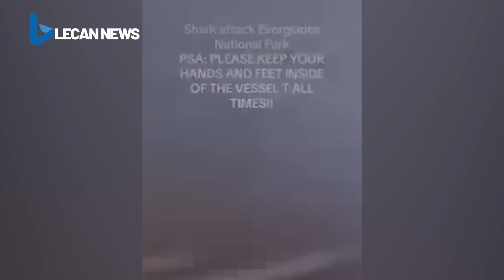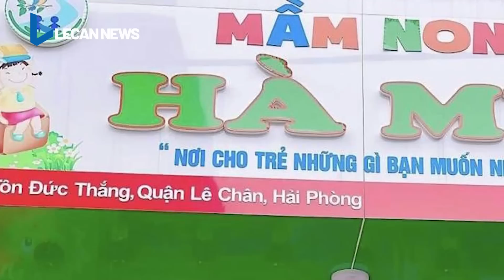Bị bạn gái chia tay, người đàn ông chặn đầu đòi lại chiếc xe BMW đã tặng